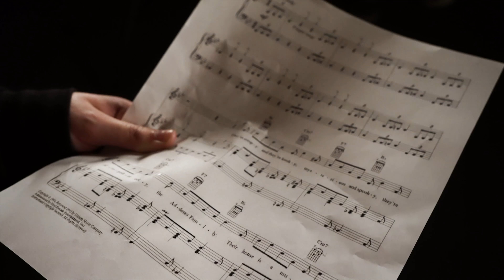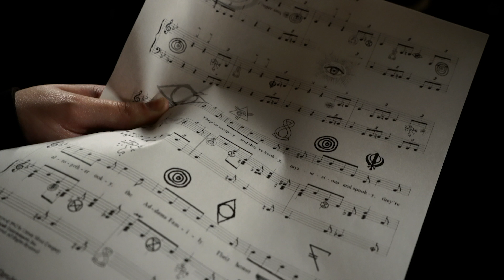2020 Five College Film Festival Winner: Cass Fernandez-Dieguez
Ian Dartley interviews Mount Holyoke grad, Cass Fernandez-Dieguez about her winning film "Sleep Paralysis."

Editing and videography: Ian Dartley